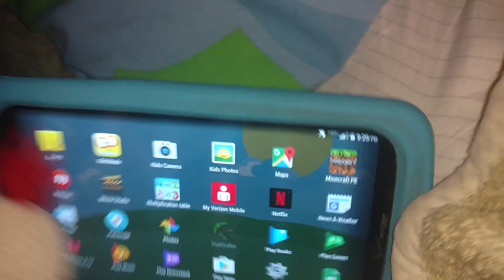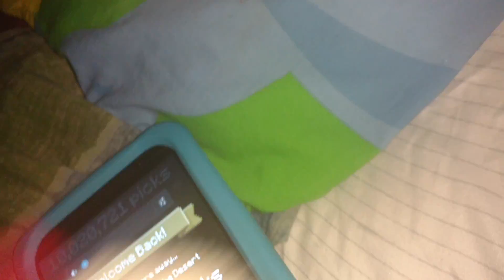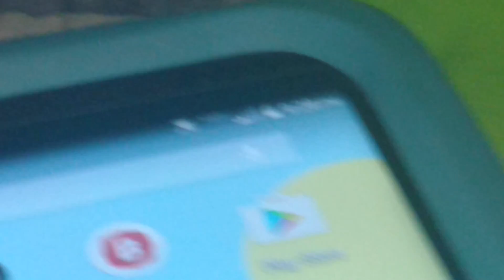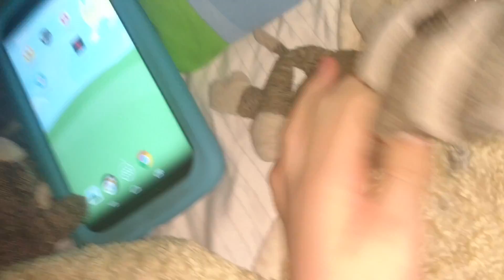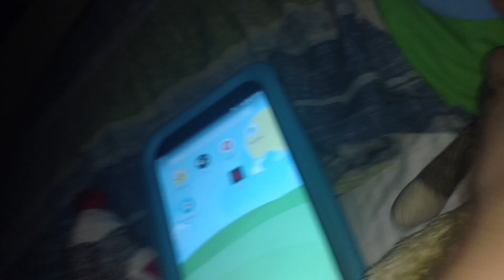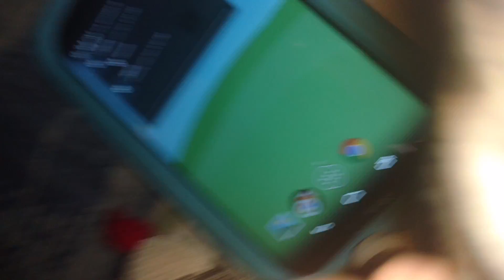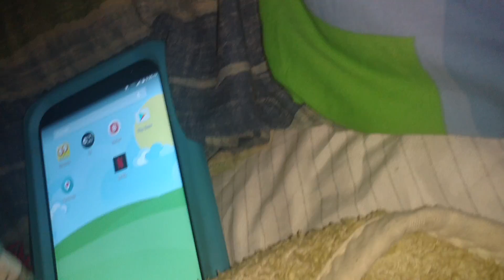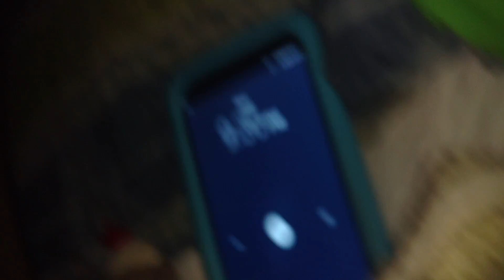SMP Movie Bedtime!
It's Bedtime!